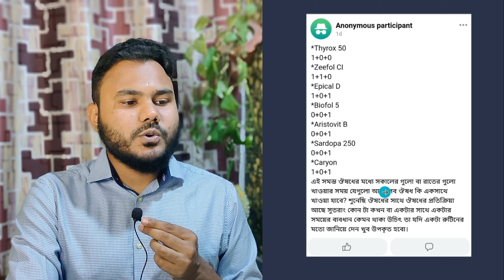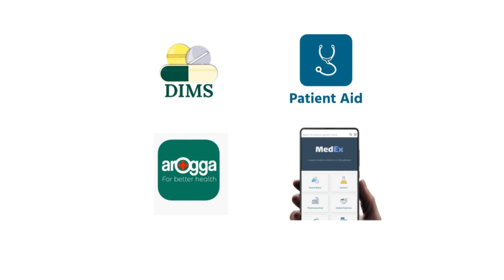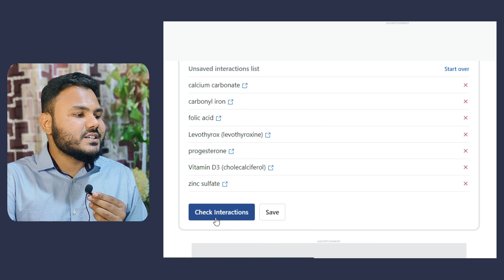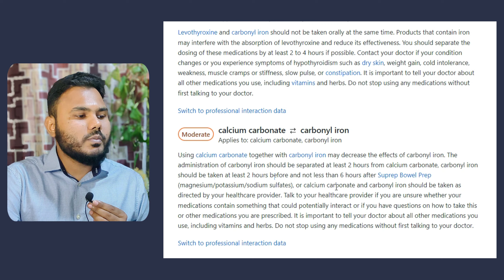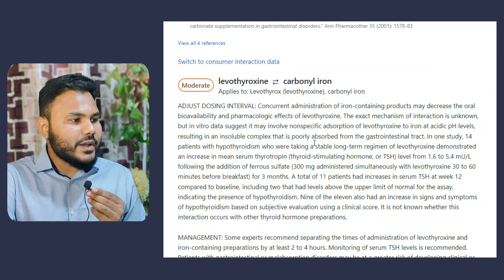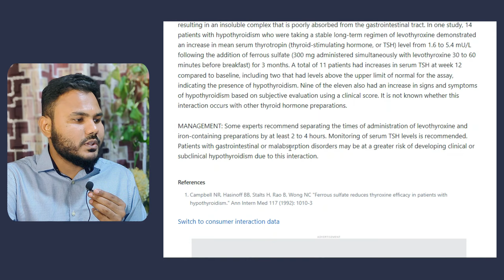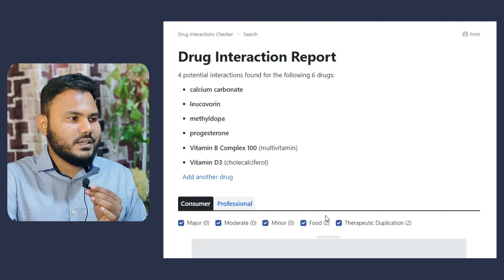যেভাবে Drug Interaction চেক করবেন 💊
Learn how to check for potential drug interactions with this step-by-step guide. First, understand what drug interactions are and why they're important to avoid. Next, learn how to find the generic name of your prescription medication from the brand name. Finally, discover some reliable online resources to check for drug interactions, including drugs.com. Follow these tips to stay safe and informed when taking multiple medications.

Website List
1. Drugs.com
2. Drugbank
3. WebMD
4. Medscape
5. RxList

This is Mohammad Hirok
Department of Pharmacy,
Jahangirnagar University

Welcome to Clear Concept, your online clinical pharmacy in the Bangla language. Our goal is to raise awareness and help individuals receive better medication. Our channel is dedicated to providing in-depth information on various medicines, including medicine names, uses, how they work, doses, side effects, precautions, and medicine tips in Bangla.